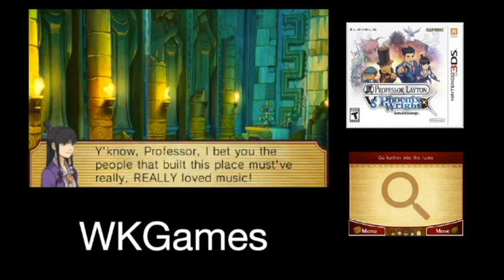Professor Layton vs. Phoenix Wright: Ace Attorney Part 13: Chapter 6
Part 13 of my complete playthrough of Professor Layton vs. Phoenix Wright: Ace Attorney on the Nintendo 3DS.

Professor Layton vs. Phoenix Wright: Ace Attorney is a spinoff cross-over game in the Professor Layton and Ace Attorney series. Ace Attorney is a classic puzzle / visual novel video game series where the goal is to investigate crime scenes and defend clients in court. Professor Layton is another puzzle / visual novel video game series where the goal is to solve puzzles.

For the raw footage of this gameplay, check out my livestream on my streaming account WKStreams